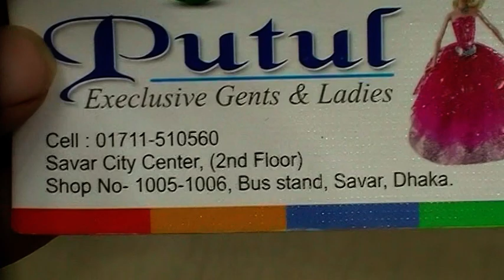দেখুন, পূজা Special ১০০০ - ২০০০ টাকায় Exclusive সব বুটিক্সের রেডিমেট থ্রি-পিছ কালেকশন ও দাম।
Shop Details:
Shop Name : Putul Fashion.

Shop Address : Shop No - 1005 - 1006, Savar City Center,
                            ( 2nd Floor ), Bus Stand, Savar, Dhaka.